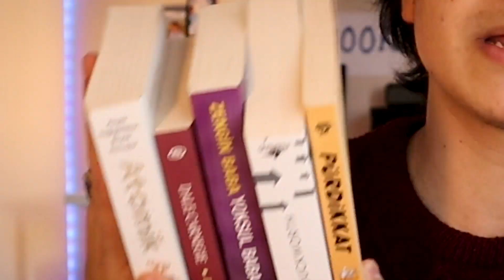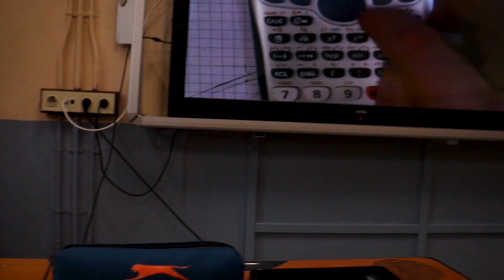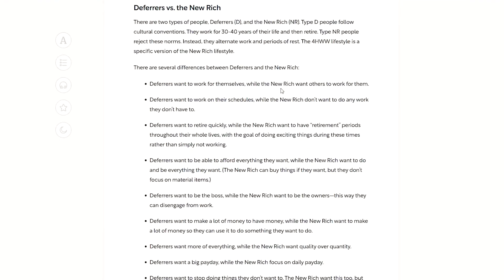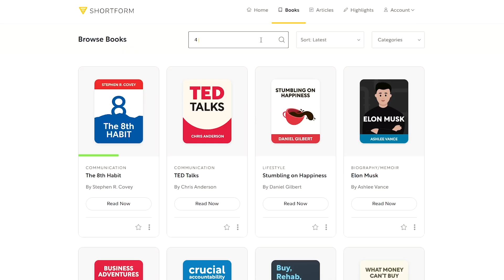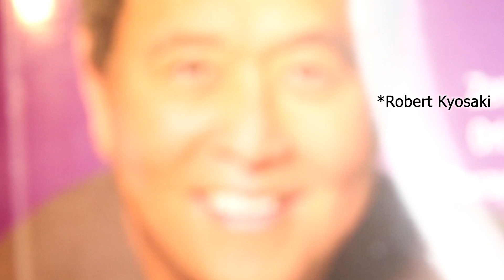5 Books that Made Me Who I am Today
In this video I am going to talk about the books that made me who I am today. These are books I have read over the years and learned most of the lessons I teach you on this channel. Let's go!

MY SKILLSHARE COURSES:
"Unlocking Your Secret Productivity, How to Build Your Perfect Daily Routine":

Sign up to my newsletter to get free e-mails that are packed with valueabout productivity and self improvement. I share my tips and strategies I don't talk about on this channel: